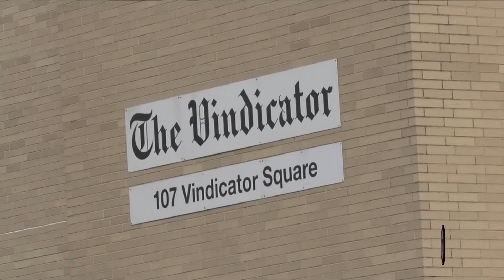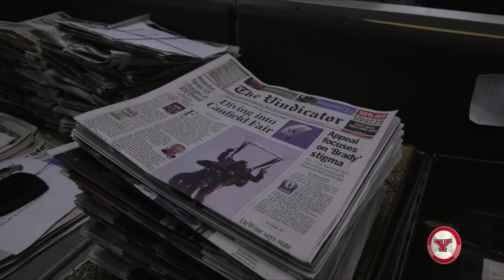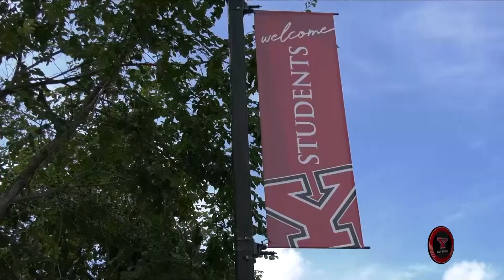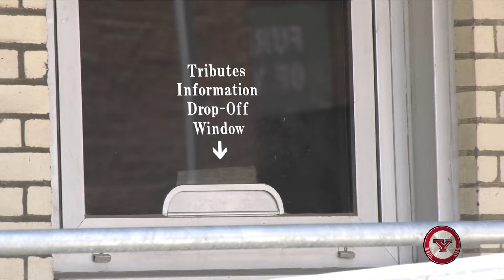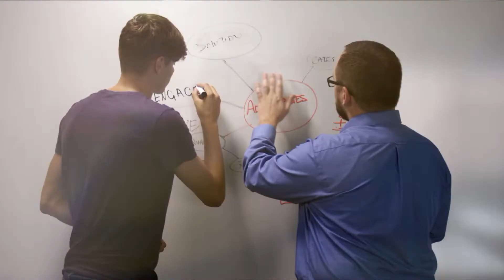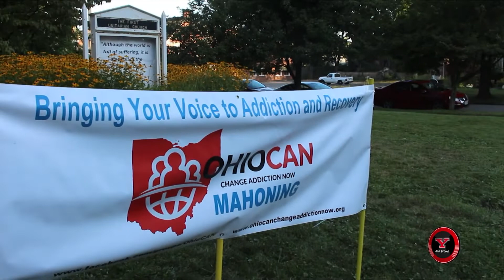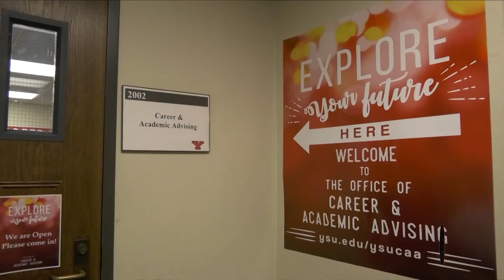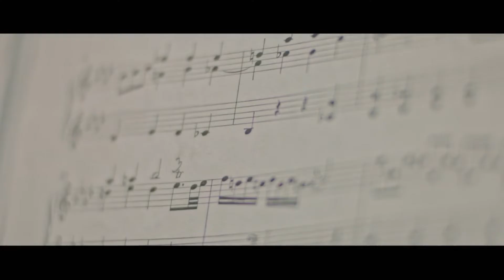JambarTV Ep. 3 - 9/6/2019